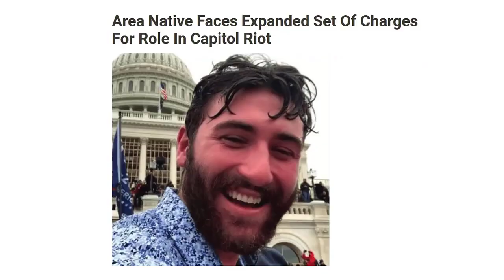US Capitol Arrest Update: Simon SENTENCED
Glen Simon was sentenced for his participation in the January 6, 2021 attack and attempted insurrection at the United States Capitol.